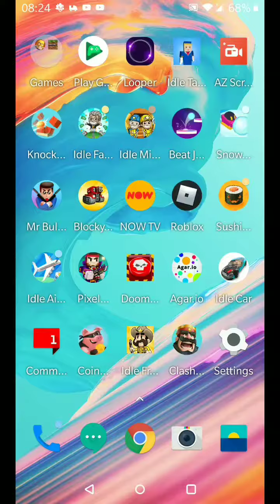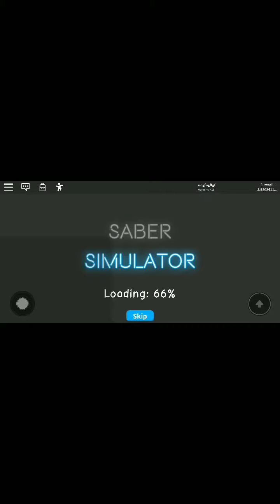Playing another update on ROBLOX saber simulator